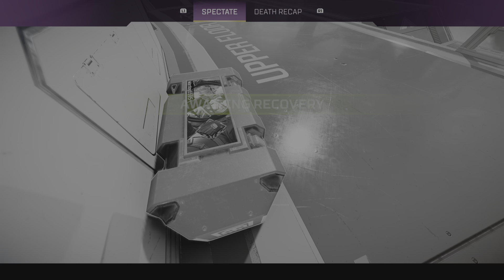Squad Made it